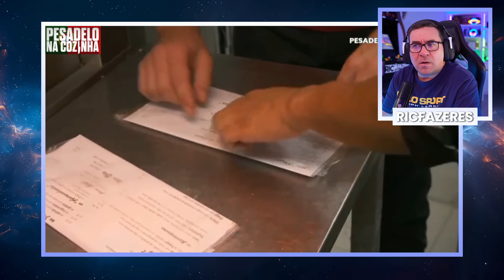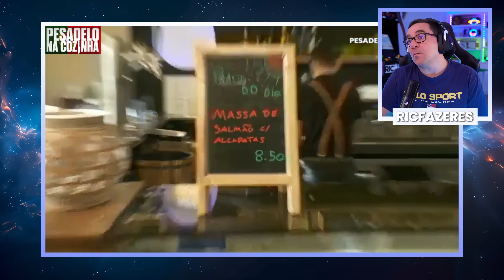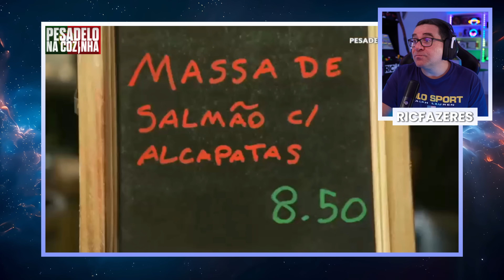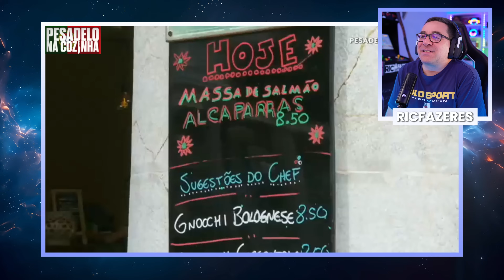RIC REAGE PESADELO NA COZINHA PORTUGAL 🇵🇹 | PINTOS II | EP 10 - PT 2 | OS PAIS DELA SÃO O PROBLEMA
Vamos acompanhar o Ric a reagir à série Pesadelo na cozinha de Portugal com o Chefe Ljubomir Stanisic.

Neste Ep podem assistir à Parte 2 do restaurante Pinto II.